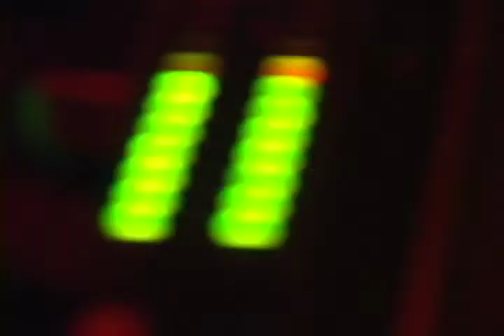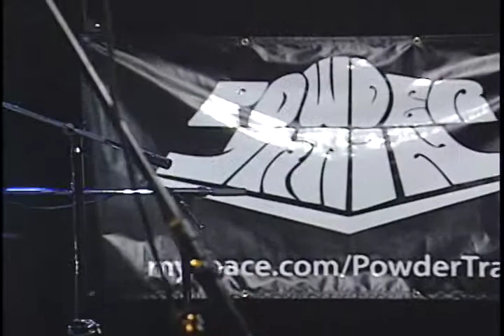Stranger Music TV - Powder Train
These badasses are the newest up and coming stars.